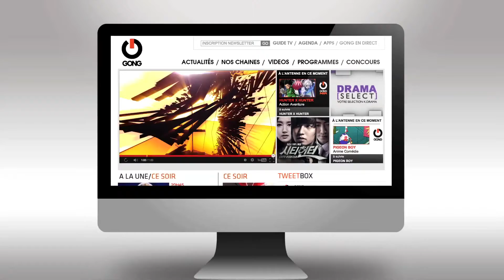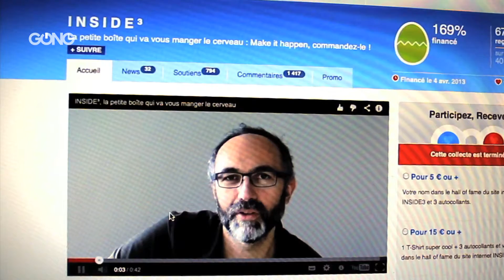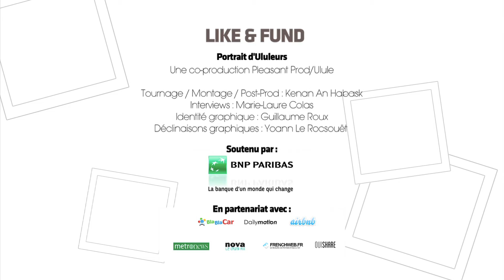[GONG] "Like & Fund" - Les 3 questions à se poser avant de lancer son projet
Apprenez en plus sur le Crowdfunding avec ULULE et GONG.

A découvrir dans l'émission des exemples de projets financés grâce au crowdfunding dans la rubrique « portrait d'Ululeur ».
Et pour préparer sa campagne de financement participatif, la rubrique « le conseil du jour » donne toutes les ficelles pour une levée de fonds réussie.

Quelques exemples de conseils abordés dans les émissions…

- Les 3 questions à se poser avant de lancer son projet
- Travailler l'univers visuel du projet
- Bâtir une communauté en amont
- Comment définir un budget réaliste
- Communiquer de façon positive

…à retrouver dans LIKE & FUND, le nouveau rendez-vous exclusif sur le crowdfunding.